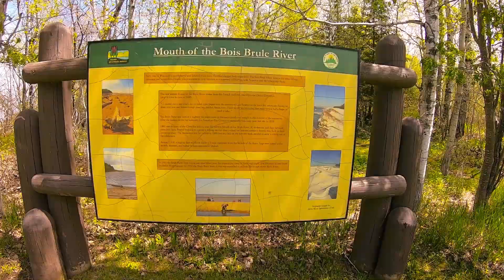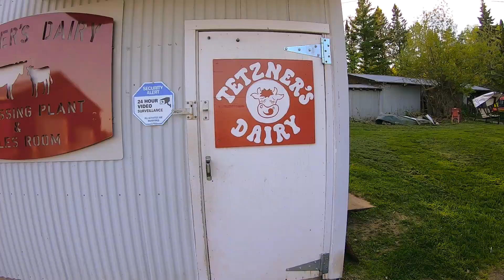Lake Superior Day Trip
Lake Owen Resort staff took a day trip to Lake Superior. We visited the Brule river, Port Wing, Cornucopia, Bayfield, Washburn, and Ashland. We visited boat museums, waterfalls, gardens, and a dairy farm, all while driving along the shores of Lake Superior.
For your accommodations while visiting Northern Wisconsin go to lakeowenresort.com